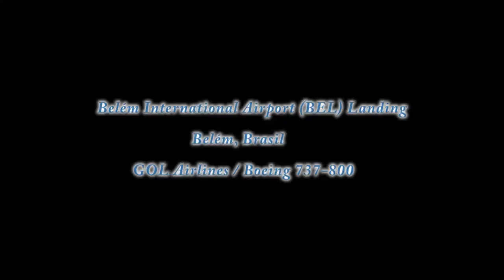BELÉM DO PARÁ: FLYING OVER THE AMAZON / RAIN FOREST / LANDING IN BELÉM INTL AIRPORT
ATERRISSAGEM EM BELÉM DO PARA - AEROPORTO INTERNACIONAL
INCRÍVEIS IMAGENS DA SELVA AMAZÓNICA, RIOS E BAÍA DO GUAJARÁ
Voando GOL AIRLINES - BOEING 737-800